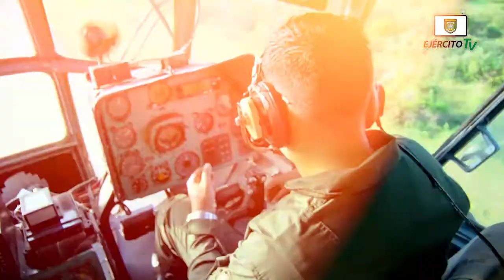Hombres y mujeres llenos del compromiso patriótico que demanda el bienestar de nuestra nación